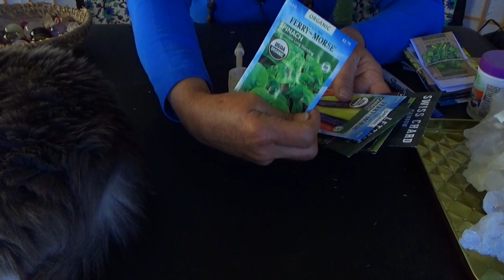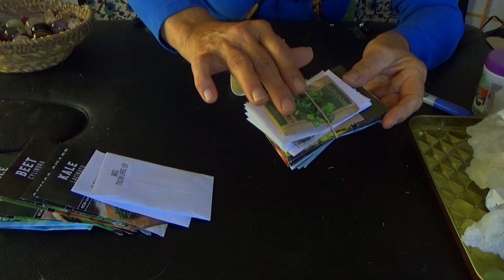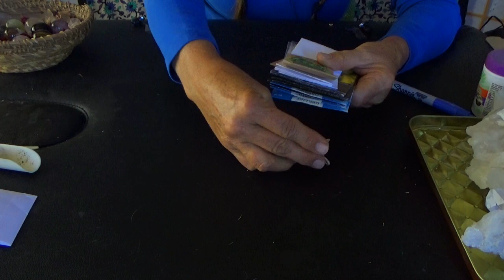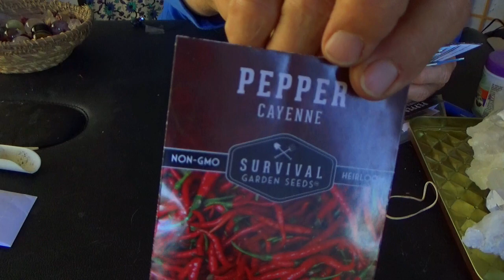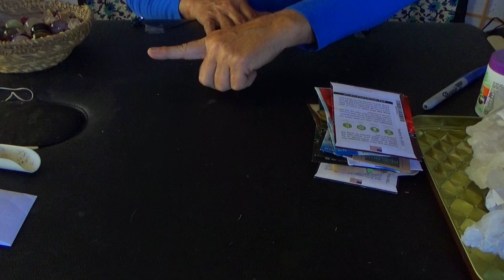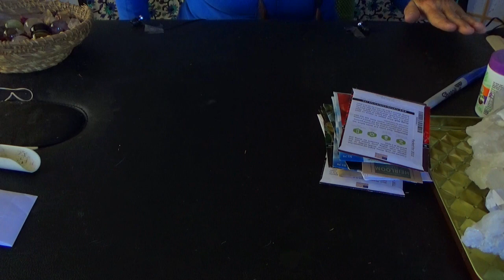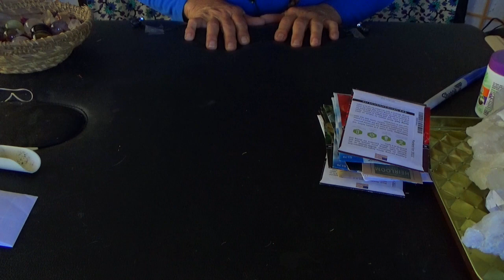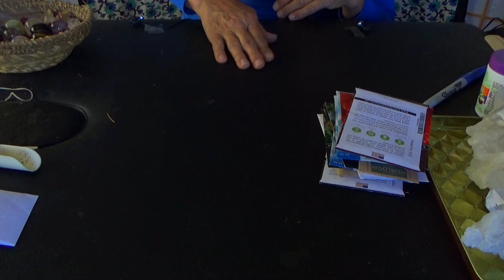ASMR Return to My Table 😏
Well, hello there! So if you were wondering what in the heck I've been up to, here's a little ramble at my table with my trusty feline guide Abby. And I've got a few things that make lovely sounds so I thought I'd share. It's a little bit of everything and I'm out of practice, lol. But we had fun making this for you and I hope it'll give you some relaxing tingles and some virtual support to lift your spirit. Carry on, you're doing great!